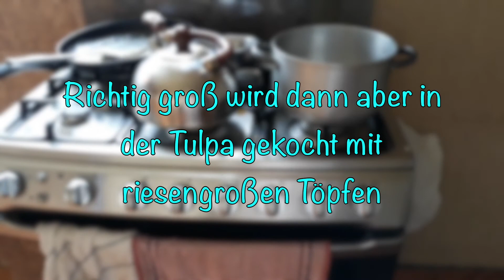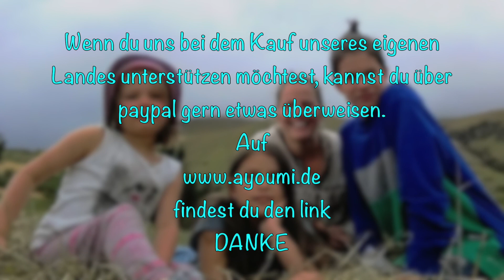MINIMALISMUS UND EIN HAUCH VON LUXUS VLOG 6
Minimalismus und meine Einstellung zu den materiellen Dingen hat sich nicht geändert. Mein Motto ist immer noch: Weniger ist mehr. Oder Besitz belastet.
Hier in Ecuador ist der Minimalismus oft nicht freiwillig, dennoch leben die Menschen, besonders hier in den Bergen glücklich und gesund. Noch ganz ursprünglich eben.

Willkommen in meiner Ayurveda Welt: AYOUMI Mom & Me!
Bienvenido a mi mundo de Ayurveda: AYOUMI Mom & Me!

Besuche mich auf:
Visítame:

oder auf FB/ o en FB